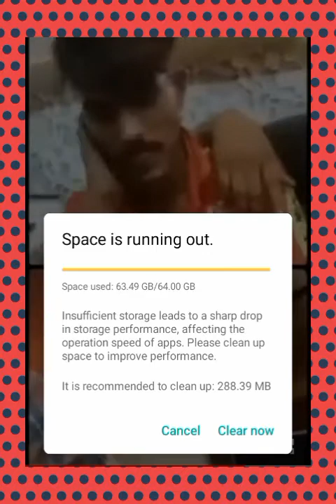khesari lal ke manager Vivek Singh ne video call baat karke।। सबक सिखाया अश्लील गाने वाले को।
khesari lal ke manager Vivek Singh ne video call baat karke sabak sikhaya

Vivek Singh video call
alternate song

Pankaj Singh video
khesari Lal stage show